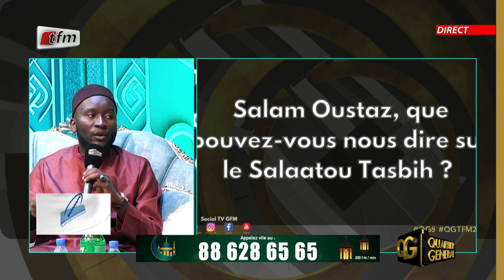"Que pouvez vous nous dire sur le Salaatou tasbih?"